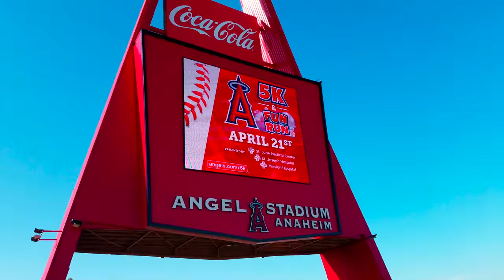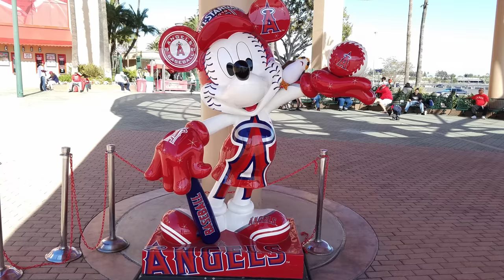Angels Baseball 5K - Anaheim California!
Let's go for a run!  Just down the street from Disneyland is Angel Stadium home of the Anaheim Angels!  We ran the 2018 Anaheim Angels 5K this year which included two bubble zones, two inflatable slides, a trip through the stadium on the field warning track, and around the streets of Anaheim.  Of course Porg came with us and we took some photos with Angels Mickey Mouse and our new 5K finisher medals!  We also each received two vouchers for a free ticket to an Angel game!